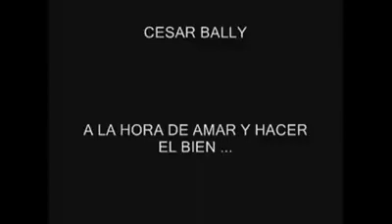YO TE EXTRAÑARÉ - Tercer cielo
Yo te extrañare tenlo por seguro fueron tanto bellos y malos momentos que vivimos juntos, los detalles las pequeñas cosas lo que parecía no importante son las que más invaden mi mente al recordarte.
Ojala pudiera devolver el tiempo para verte de nuevo para darte un abrazo y nunca soltarte mas comprendo que llego tu tiempo que Dios te ha llamado para estar a su lado
así él lo quiso. Pero yo nunca pensé que doliera tanto…